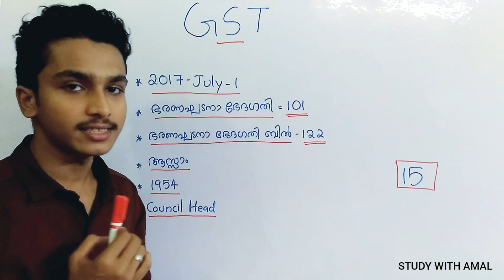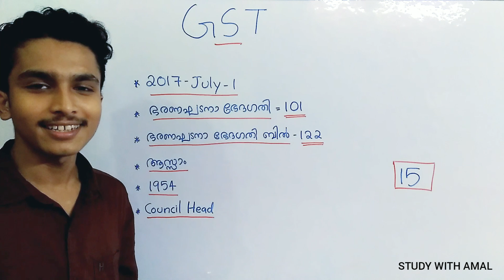GST In India - Indian Economy | Malayalam